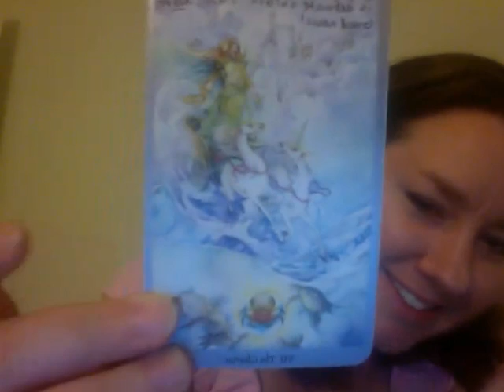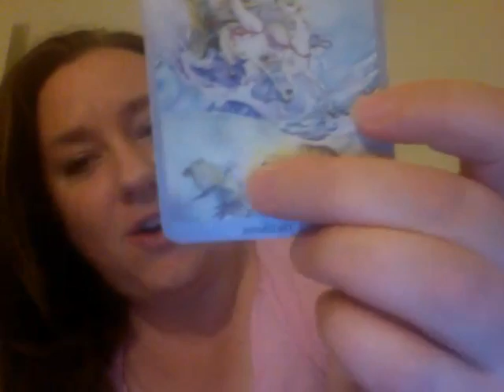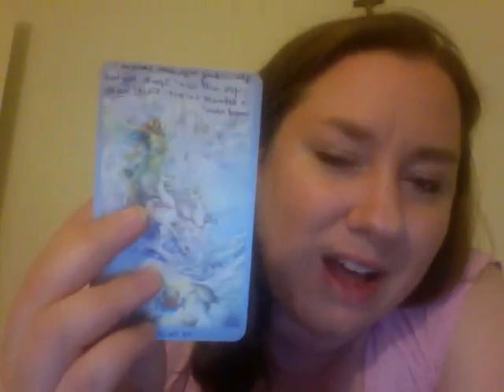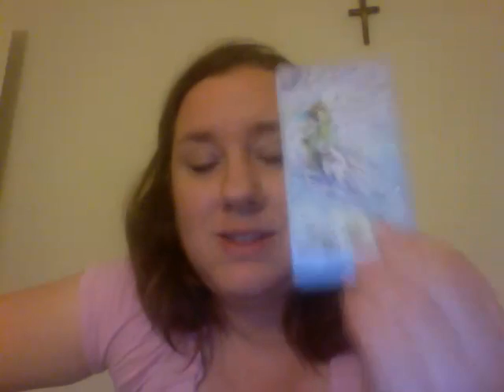October 30th 2014 Tarot Horoscope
October 30th 2014 Tarot Horoscope by Oracle Daphne